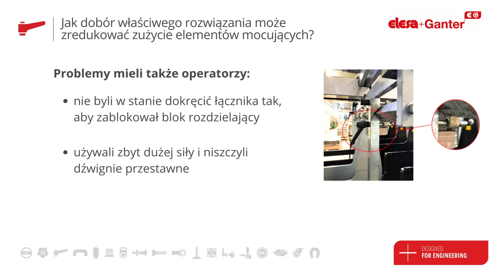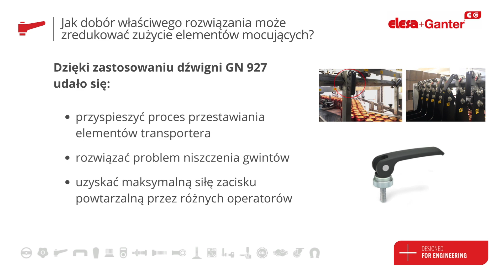Jak zredukować zużycie elementów mocujących? Case study.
Częstym problemem występującym na liniach produkcyjnych, wykorzystujących przenośniki i transportery, jest szybkie i sprawne ich przezbrajanie – zmiana położenia elementów oraz dokręcenie ich z odpowiednim momentem tak, by samoistnie nie zmieniały położenia. Jeden z naszych klientów zgłosił się do nas z problemem dokręcania elementów mocujących bloki rozdzielające na jednej ze swoich linii transportujących. Przedstawiamy case study z wypracowanego rozwiązania